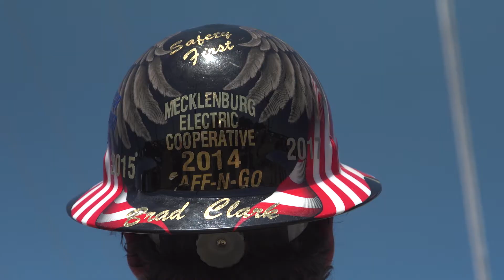2017 Gaff-n-Go Lineman’s Rodeo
The 15th Annual Terex Gaff-n-Go Lineman & Equipment Operator's Rodeo was held May 19-20, 2017, at the Meadow Event Park in Doswell, Virginia.